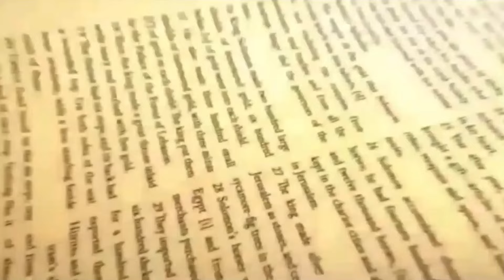Daily Bread | रोज की रोटी | Word of God | Matridham Ashram, Fr. Anil Dev. I 24-02-2024